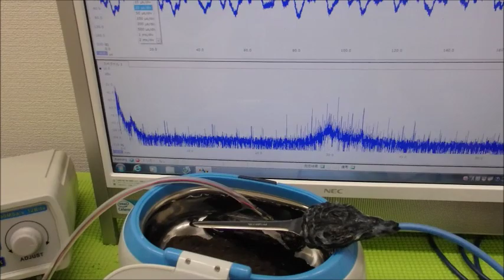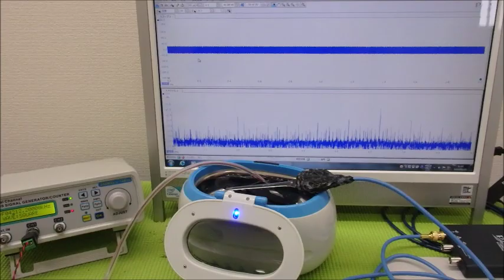メガヘルツの超音波発振制御プローブ ultrasonic-labo